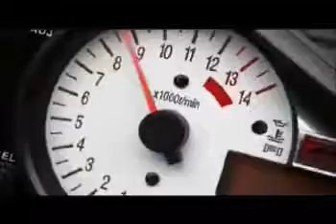gsxr 1000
pub.